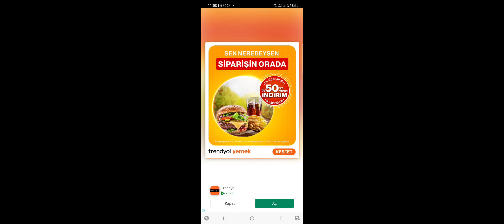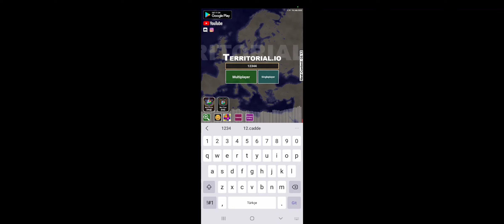oyunu kazandım birinci oldum😃 mükemmel oyun oldu!!! eğlence teritorial islam oyun territorial.io